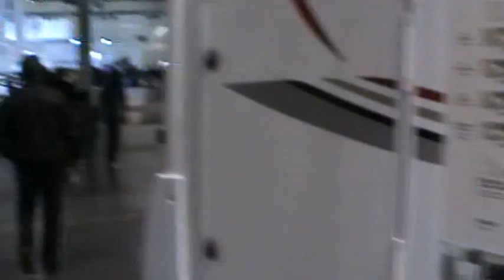moto show Poznań 2013 cz1.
targi motoryzacyjne 2013